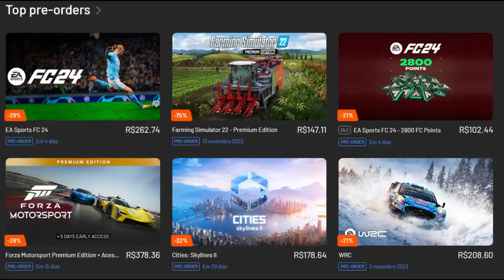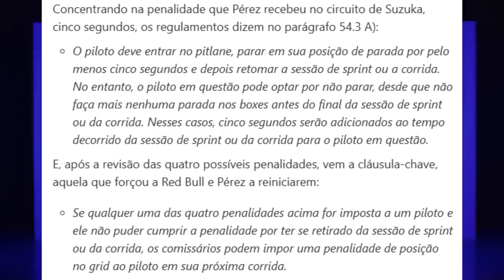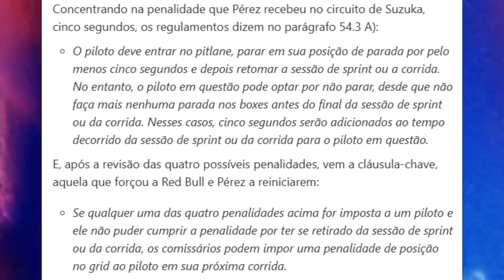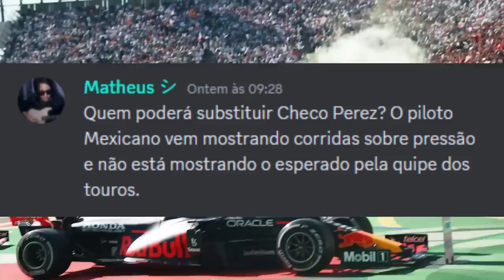POR QUE CHECO VOLTOU PRA PISTA? / QUEM PODE SER O SUBSTITUTO? - GP JAPÃO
Sergio Milani
@scuderiamilani (Twitter)

João 3:16

00:00 - Introdução
00:42 - Por que Checo voltou?
04:55 - Quem pode substituir Checo?
07:30 - Pequeno inferno para Checo em 2024